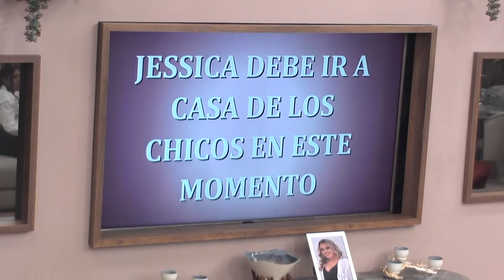Jessica Trata De Encontrar A Miguel | El Poder Del Amor Capitulo 19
Jessica Pérez quiere buscar a Miguel Melfi entre los chicos. - El Poder Del Amor Capitulo 19
¡Quiere tocar un poco más!